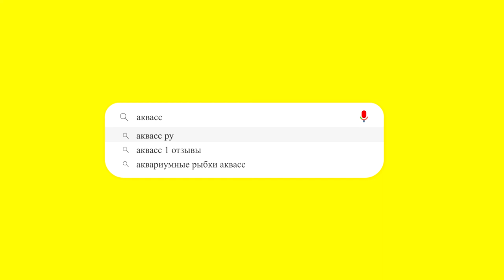🐠Aquass - Тернеции карамельки (Ternetzi caramel)